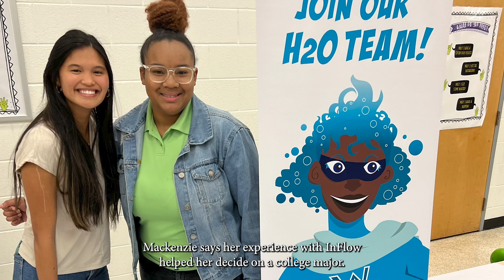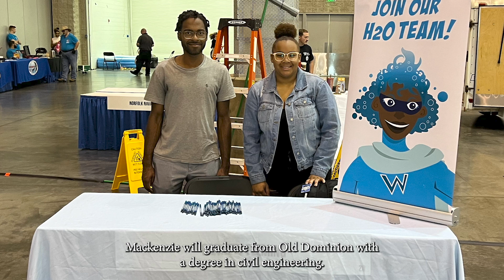2024 WEF Communications Scholar and InFlow Scholar Shares Her Water Story!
WEF has many programs to support students and young professionals in the water sector. Mackenzie Rickard is an InFLOW Scholar and 2024 WEF Communications Scholar - watch this video to learn more about her journey in the water sector.